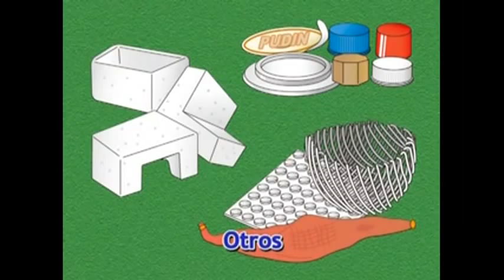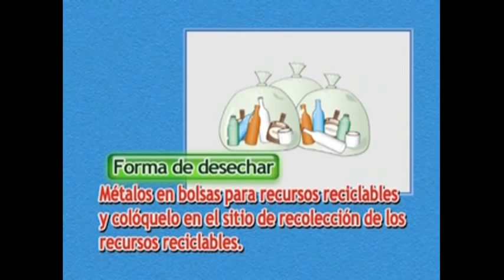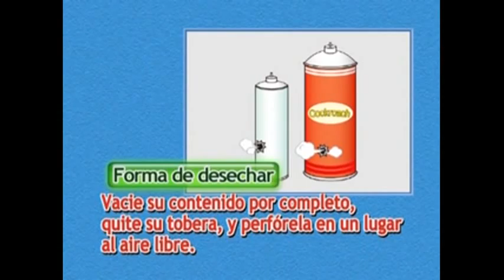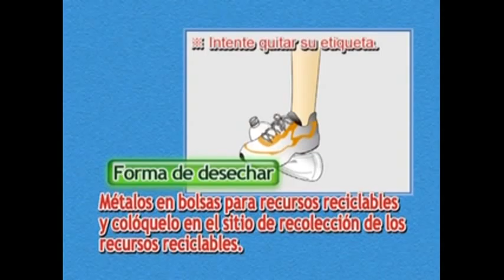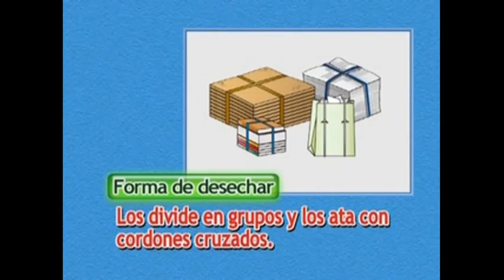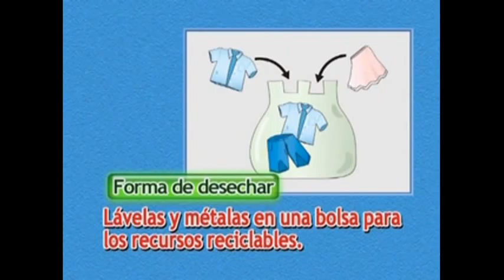スペイン語版 エコリンのごみ分別教室１